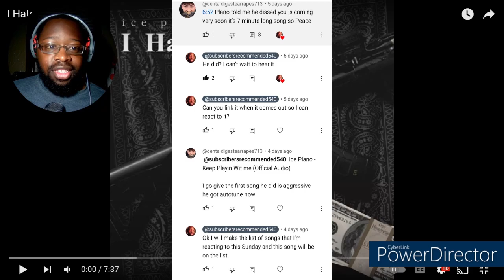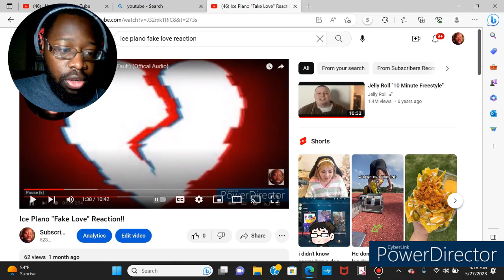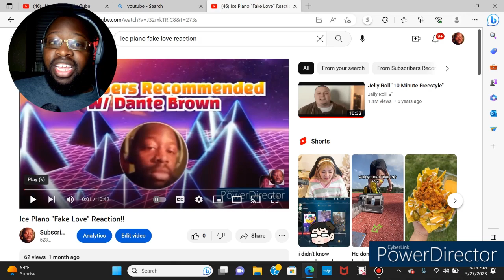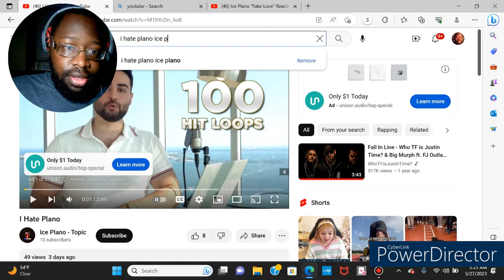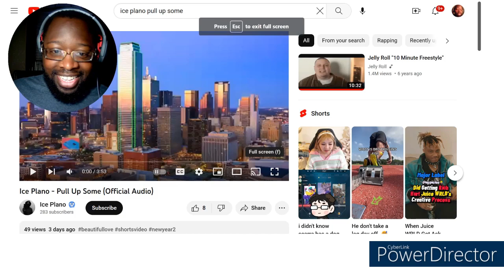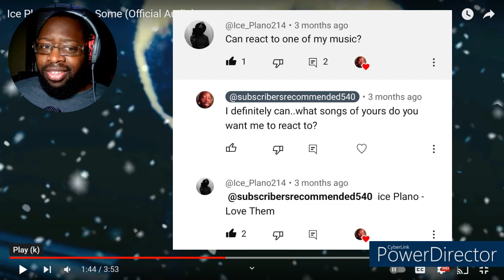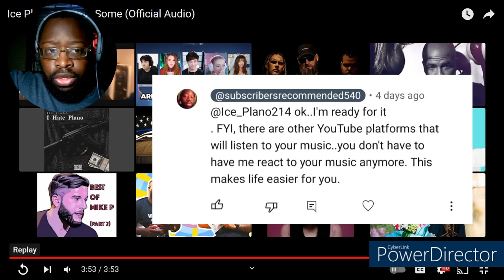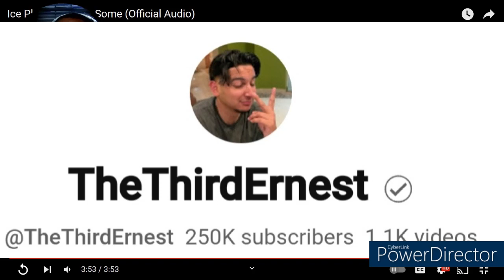Responding to Ice Plano's diss Tracks!!!